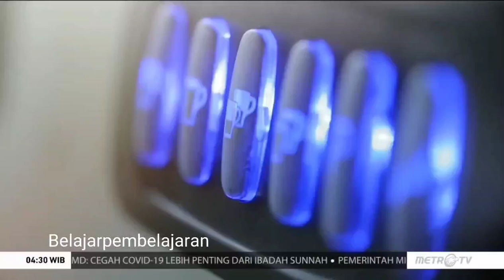Sesaat Lagi Metro Pagi Primetime Bersama Ade Mulya Versi 2019